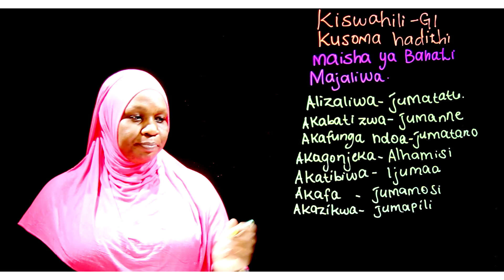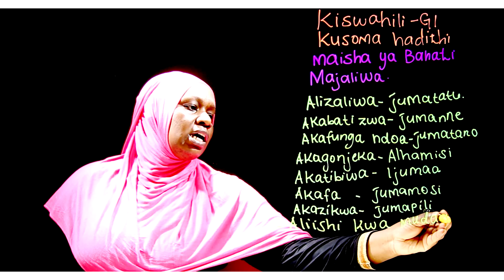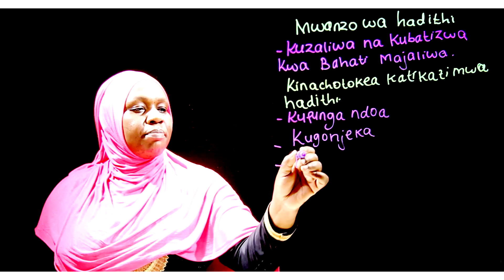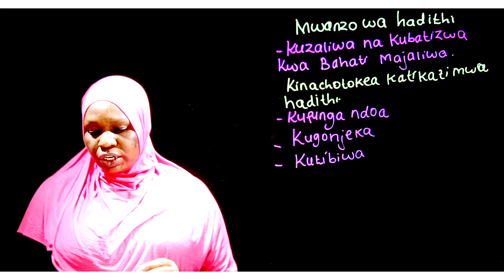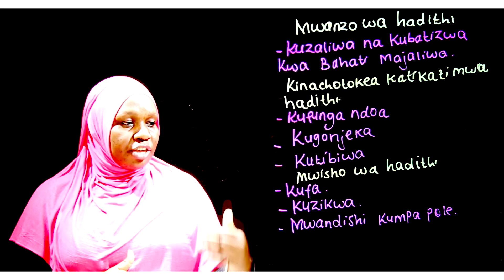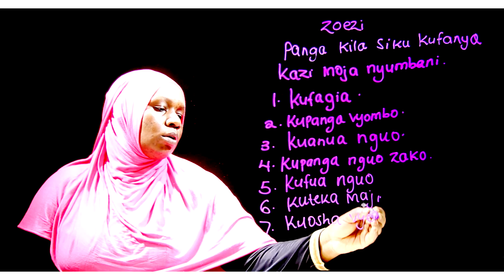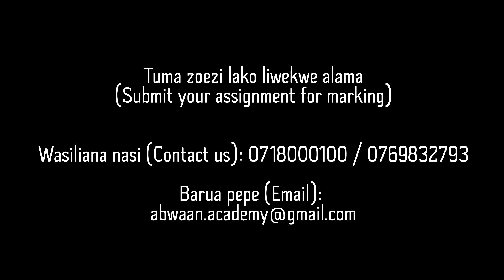Gredi 1 Kiswahili Mwalimu Rehema - Kusoma Hadithi (Maisha ya Bahati Majaliwa)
Kusoma Hadithi (Maisha ya Bahati Majaliwa)